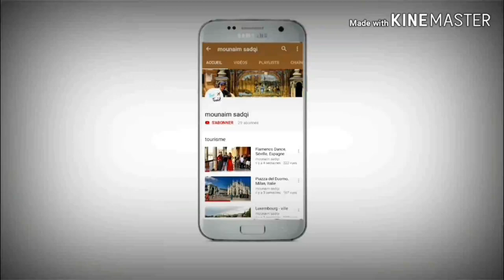Venise, Italie (voyage à Venise) #1 🇮🇹🇮🇹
NOUVELLES DESTINATIONS NOUVELLES AVENTURES

❤Une journée inoubliable à Venise!❤

Destination idéal pour un voyage romantique
viens voyager, bouger et t'amuser avec moi, c'est parti! 🧳✈✈

 Guide Touristique:👇👇
- Pont des Soupirs
- Palais des Doges
- Place Saint-Marc
- Pont du Rialto
- Le Grand Canal

🎬Réalisation : Mounaim Sadqi
📽Matériel utilisé:
  - 📱Samsung Galaxie A6
  - Stabilisateur Zhiyum  Smooth 4
📽Logiciel montage video:
 - Wondershare Filmora